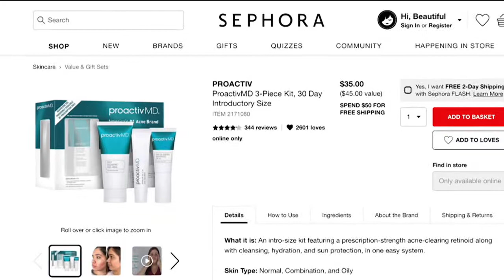Back to School Beauty Care with Limor Suss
It’s back to school season which also means you need to update your health and beauty routine!

• ProactivMD 3-Piece Kit, 30 Day Introductory Size, $35, Sephora.com
• The Cloud 9 collection by Warner’s and Olga by Warner’s intimates, Kohls.com